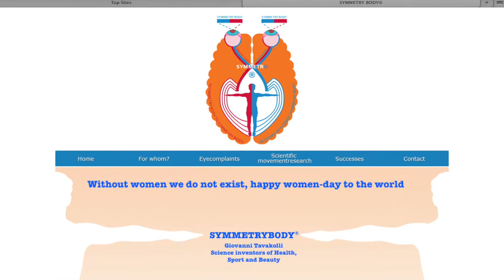Women-Day By SYMMETRYBODY of Giovanni Tavakolli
It is difference between women’s and men’s; Emotionally, Physically, Figure, Social life. They are leader everywhere also at home and society.
Happy women day to the world